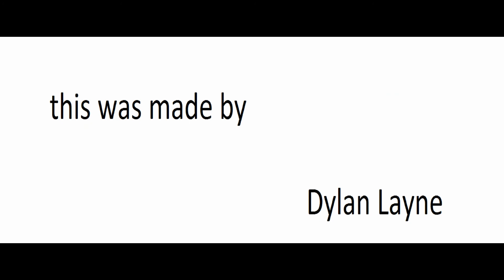ANGER BIRDS WIN